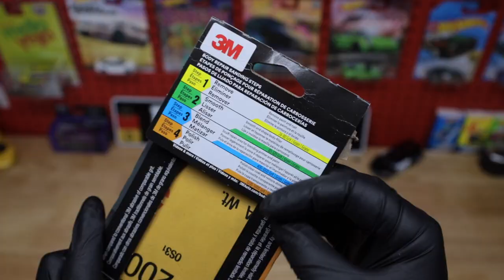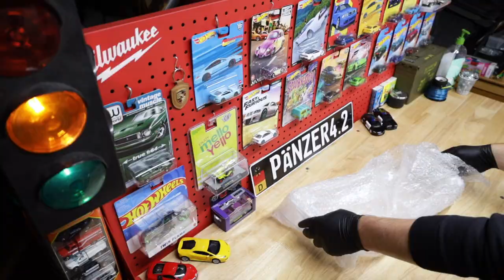Modernizing Outdated Headlights - Audi B7 A4 S4 RS4 - Upgrade/ Modification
Music credit, in order:
1.)

Title: I Wonder by PYC Music

Title: Keep Me by tubebackr

Title: Promise Me by PYC Music

Title: Move Your Body by PYC

Title: Close To You by PYC

Title: Papaya by tubebackr

Title: So Lucky by PYC

Title: Philae by Olivaw